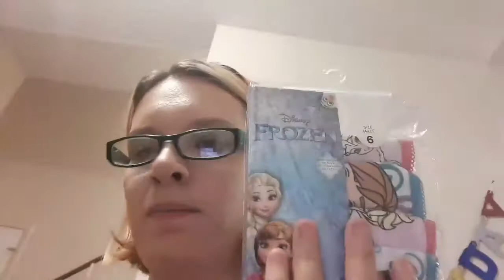Back to school Haul !!!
All the stuff we got for the kids  to go back to school!! complete insanity lol

lizzy_plus5_plusdogo
boogerboy93

and dont forget to look us up on facebook